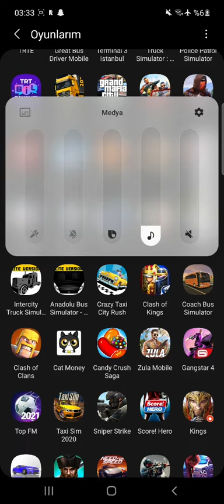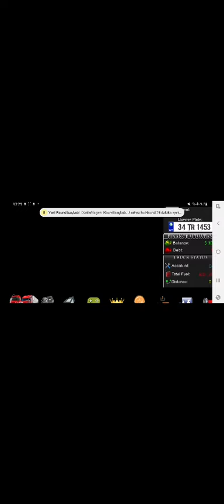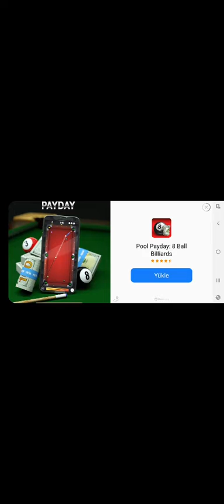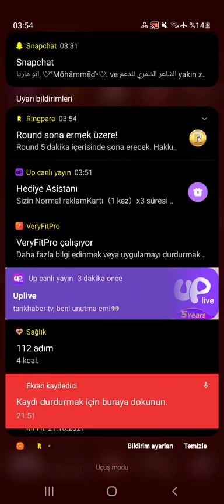22.10.2021 Intercity Truck Simulator - LITE yenibölüm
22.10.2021 Intercity Truck Simulator - LITE yenibölüm